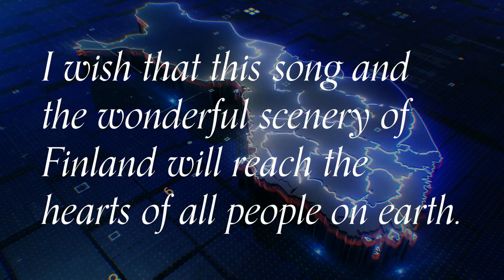SZK クリスマス・イブ CM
SZKデビュー曲は、あの名曲「クリスマス・イブ」のカヴァーソング！
フォーライフミュージックエンタテイメントより緊急配信決定です。